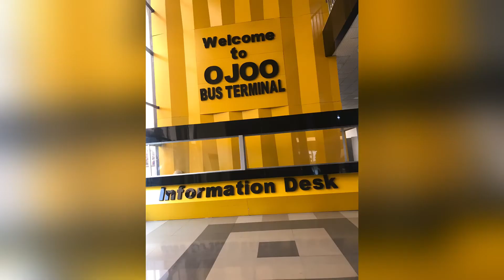IBADAN VLOG:COME WITH ME TO THE NEW BIGGEST BUS TERMINAL IN OJO BUILT BY OYO STATE GOVERNMENT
KADI O HISTORY CHANNEL
KADI O LIFESTYLE
KADI O MUSIC BUSINESS
KADI O TIPS
KADI O CHIT CHAT
KADI O TOURISM AND TRAVELS
KADI O KOREAN VIDEOS
KADI O UNBOXING
KADI O ORAIMO

IBADAN VLOG, COME WITH ME TO THE NEW BIGGEST BUS TERMINAL IN OJO BUILT BY OYO STATE GOVERNMENT, BUS TERMINAL, travel, tourism, Ibadan, IBADAN living, bus terminal in IBADAN

Ultra modern bus terminal in IBADAN, oyo state capital , Bus Parks Ibadan ,Transport Ibadan Transit Terminal.,Nigeria
Makinde has commissioned two ultra modern bus terminals in Ibadan, the Oyo state